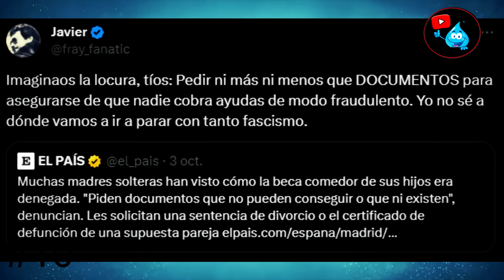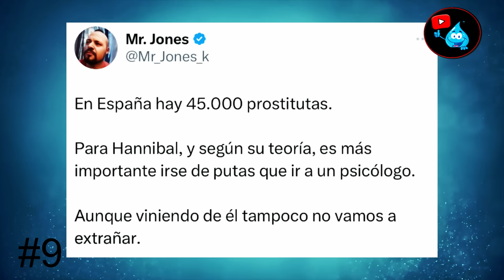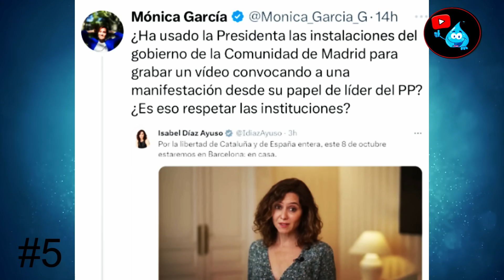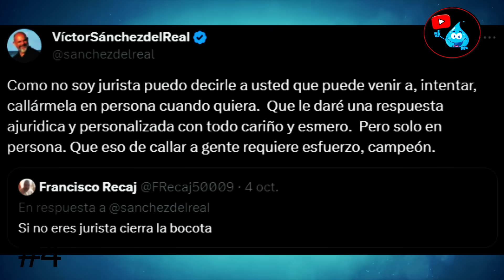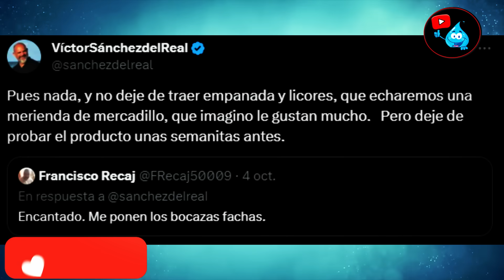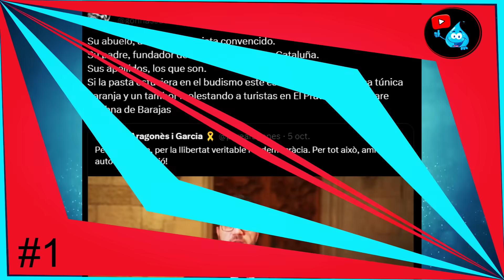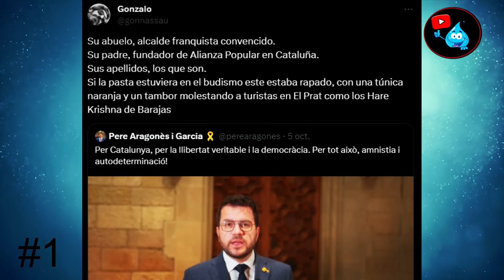ESPINOSA DE LOS MONTEROS Y SÁNCHEZ DEL REAL VS IGNACIO ESCOLAR Y MÓNICA GARCÍA - EL ZASCOMETRO #182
Los mejores zascas de la semana con protagonistas como ESPINOSA DE LOS MONTEROS, SÁNCHEZ DEL REAL, IGNACIO ESCOLAR Y MÓNICA GARCÍA.